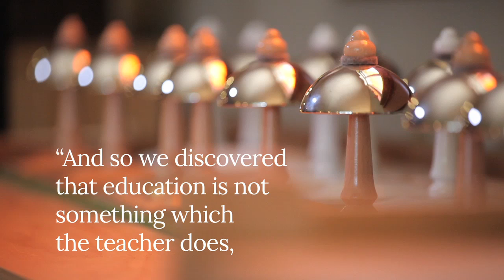A Peek Inside a Montessori Classroom (Old branding)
A Peek Inside a Montessori Classroom is a collection of footage from the feature-length Documentary Film INSIDE MONTESSORI.

Montessori classrooms are beautiful, peaceful, and alive with movement and sound. Order and creativity coexist. Animated conversation and silent observation work together in the same space. In the best environments, children of all races and cultures learn side by side.